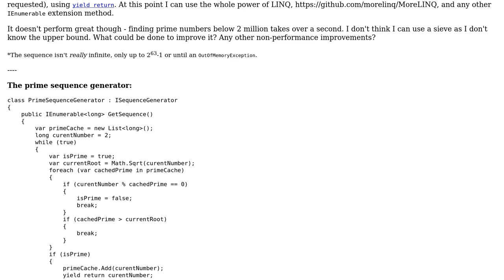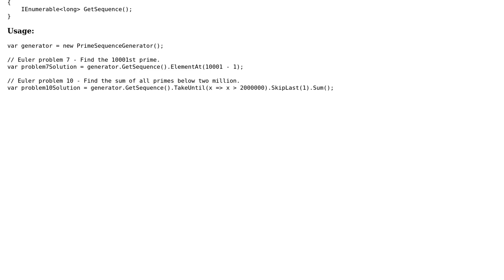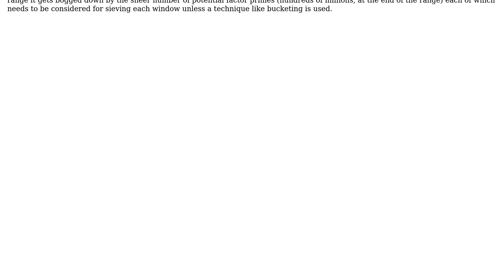Lazy prime number generator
With thanks & praise to God, and with thanks to the many people who have made this project possible! | Content (except music & images) licensed under CC BY-SA | Music | Images & others | With thanks to user Gediminas Masaitis user DarthGizka and the Stack Exchange Network Trademarks are property of their respective owners. You are responsible for your own actions.